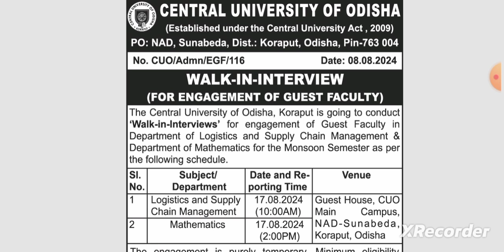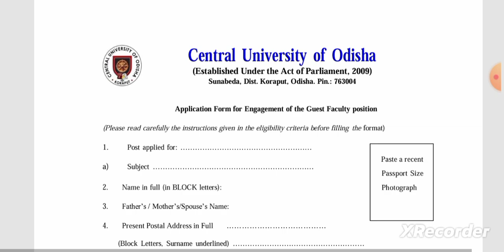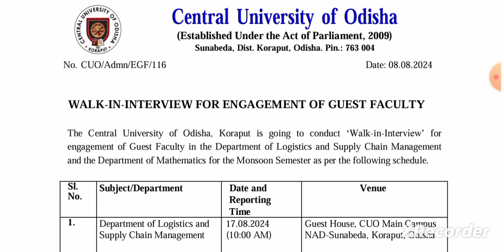central university Assistant professor vacancy 2024/GOVT Assistant professor vacancy/parmanent job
Faculty job
Faculty Plus
Haryana PGT vacancy
Kvs vacancy
Success haryana
DSSSB vacancy2022
Ugc net

Principal
✔️ Professor
✔️ Additional Professor
✔️ Reader
✔️ Associate Professor